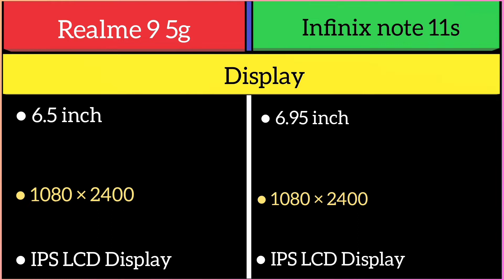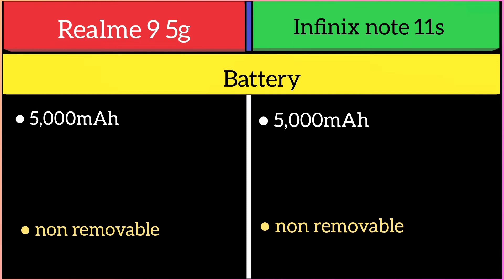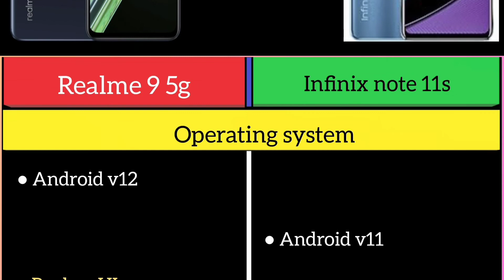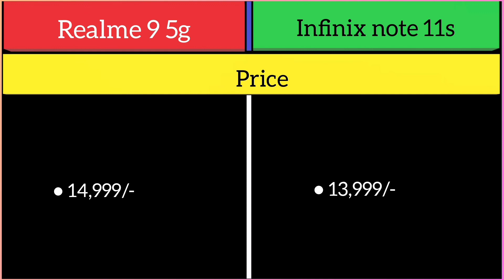Realme 9 5g Vs Infinix note 11s